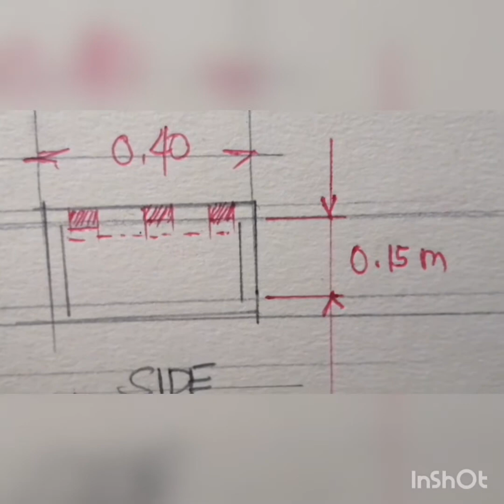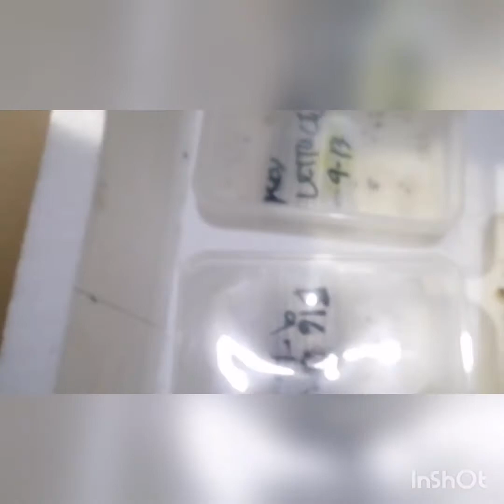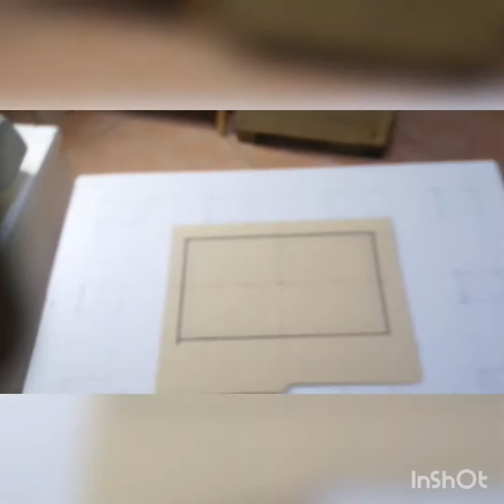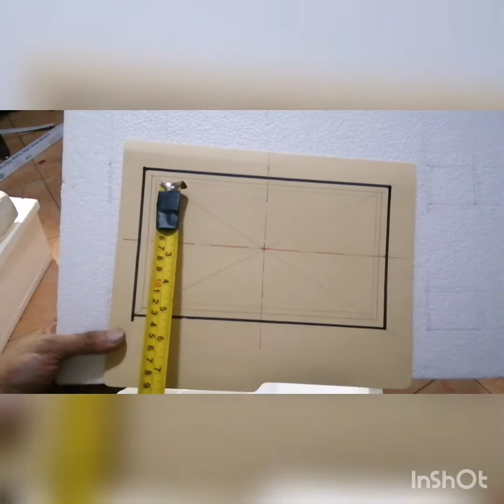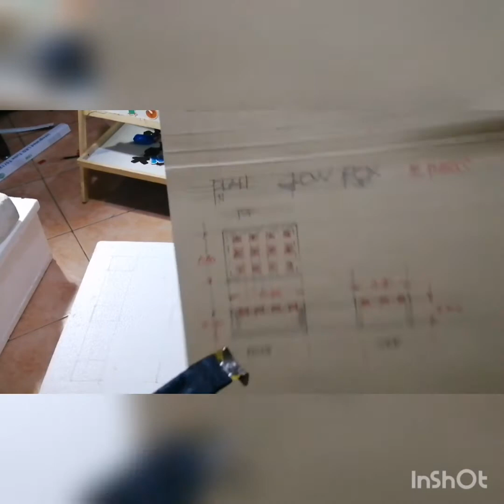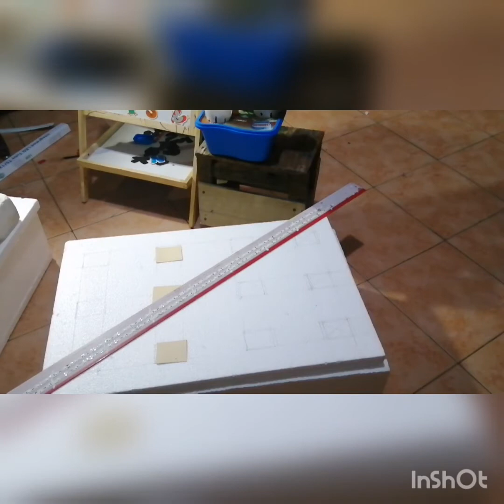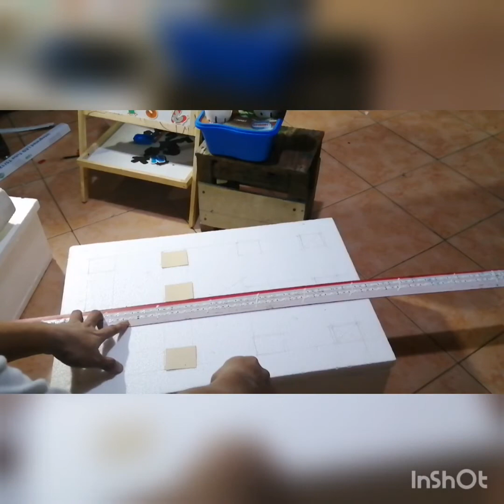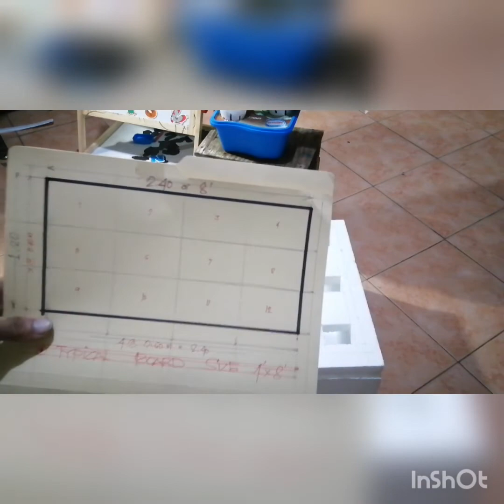DIY: Styro Grow Box for Growing Lettuce , KRATKY System, Simple Hydroponics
Do it yourself (DIY) - It was necessary to make my system yield more and for me to find the right set up for me. This kratky system looks easy but tricky.. As long as you follow the principle behind the system,, you can do your own design instead of copying what is shown to you. MAKES A LOT OF SENSE.. few mistakes ...helps. if you know what and learned from it...

Making my grow box to maximize results and lower the cost. Typical size 0.60 X 0.40 m cutting list can make at least 3 boxes from a panel of 4X8 feet STYRO BOARD. My plan with drawing, size and lay out, is shown here for your reference.. It can grow 12 plants - using  square pots - seedling tray - and foam. The video shows the measurements and  how to mark holes and cutting list that is very easy.

Salamat  po, sana ay makatulong sa inyo ang video na ito.
Kung may tanong or comment ay aking sasagutin. Ilagay po sa comment section ng video..